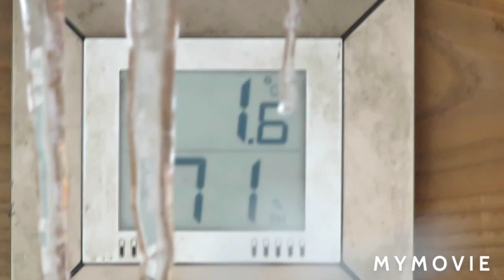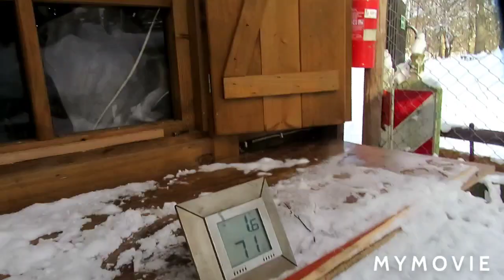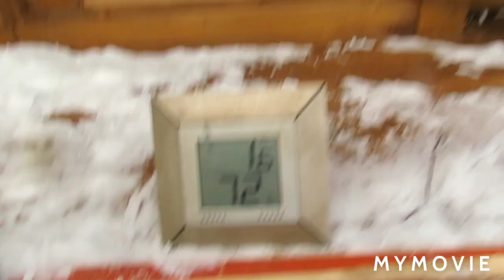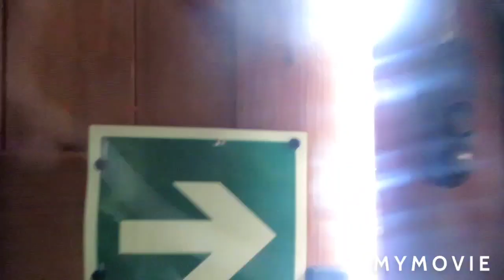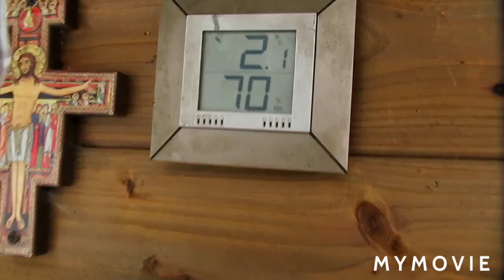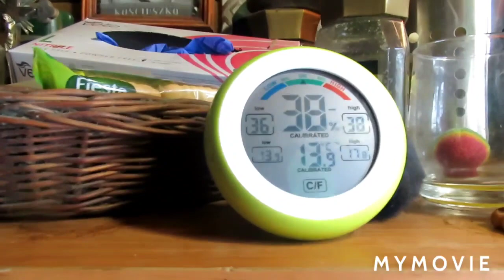PTASZKI - nakarmiłem a Chińczyka znowu w kojcu uwięziłem : 13.02.2021/9:23